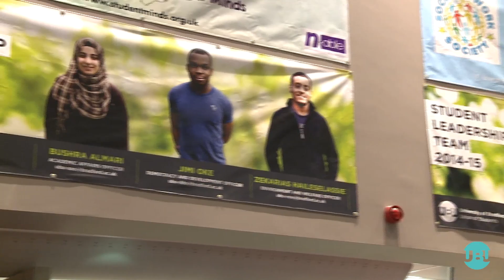Leadership Race Recap by Jimi Oke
Jimi Oke giving a recap and sharing his thoughts on the Leadership Race 2015.. Elections Results Video to be realeased soon!